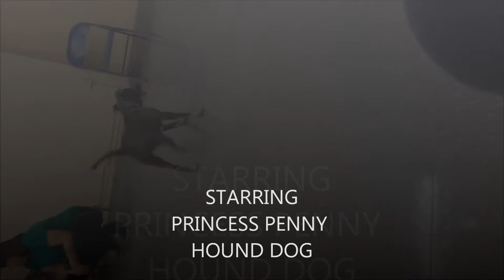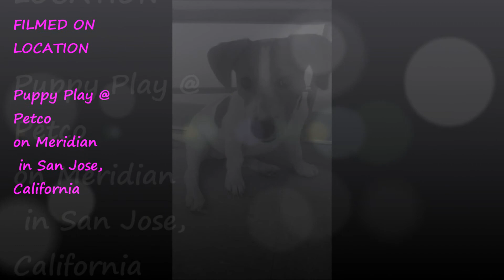PUPPY PLAY @ Petco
Princess Penny goes to Petco Puppy Play; She has a blast!

I got bored one day & decided to make a video of Penny's Day at Puppy Play.

 This is a compilation of Penny's 2nd time at Puppy Play & she did so much better! At her first puppy play she was so shy & didn't want to interact with the dogs.

She was barking at the other dogs, running under chairs, and laying down in the middle of the room!

Daft Punk ~ Beyond
Lindsey Stirling ~ Crystallize

Location:
PetCo on Meridian in San Jose California